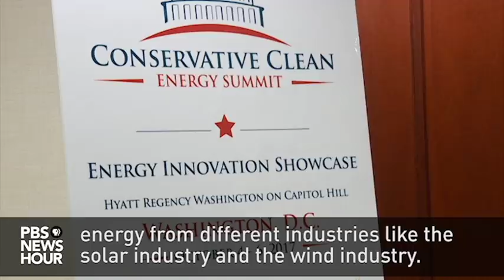Why these conservatives support clean energy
More than 300 conservatives from across the nation met with industry leaders, activists, businesses and members of Congress to send a message about the benefits of clean energy at a recent summit in Washington D.C.